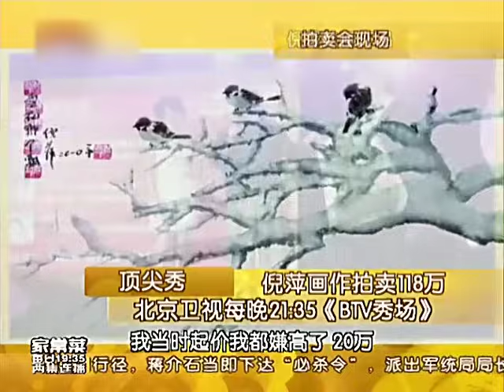央视当家花旦：曾主持13次春晚, 巅峰时销声匿迹移民美国, 65岁的倪萍, 当年重大失误究竟得罪了谁？【明星人物访谈】倪萍